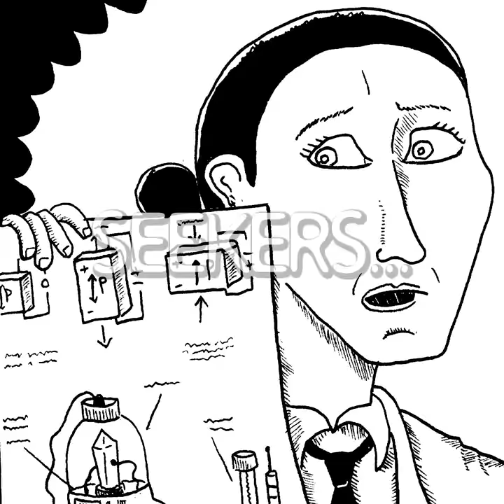Ontonauts trailer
Welcome to the Ontonauts multiverse, where everything anyone has ever believed is true.

Free digital comics written by Lars Schwed Nygård, with art by Laszlo Seber, Pål Henrik Roska, Torgeir Trapnes, Jonas Alexander Larsen, Ingar Krabbestig, and Geir Moen.